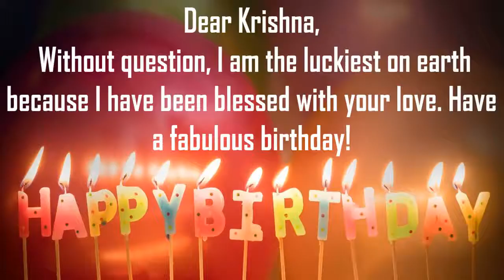Happy Birthday Krishna Image Wishes Lovers Video Animation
Happy Birthday Krishna Images for Him. Send Personalized happy birthday wishes to Krishna in 1 min by installing GreetName App from google playstore.Hundreds of Romantic happy birthday wish templates to choose from for your husband/hubby, boy friend, lover, etc
GreetName has hundreds of image templates to choose from based on gender, age, and relationship. Pick the best image template. Enter Your Name and share Krishna Picture birthday wishes image as status on any social network such as facebook, whatsapp, instagKrishna, telegKrishna, etc

Wish You happy birthday Krishna
Many Many Happy returns of the day to Krishna
Happy Birthday To Krishna
I Love You Krishna